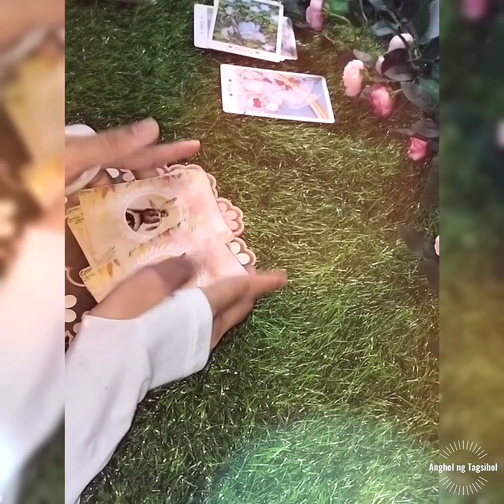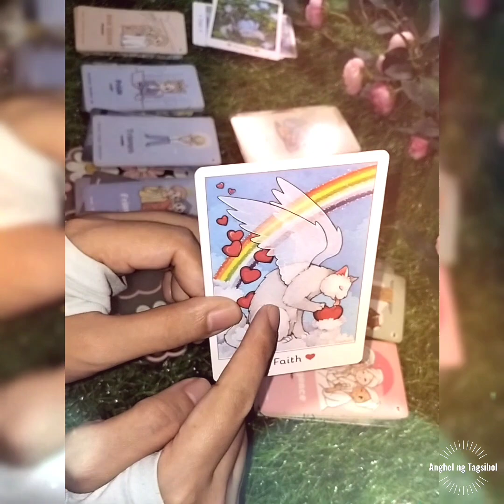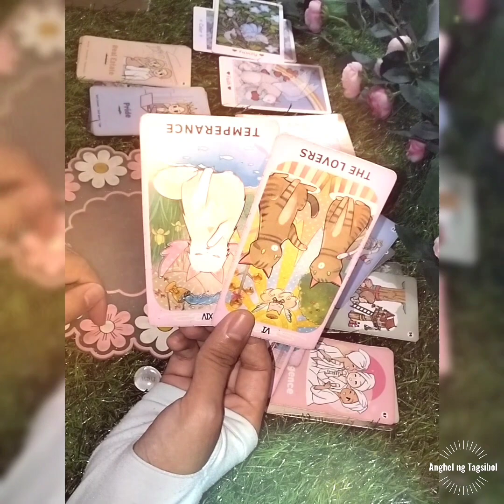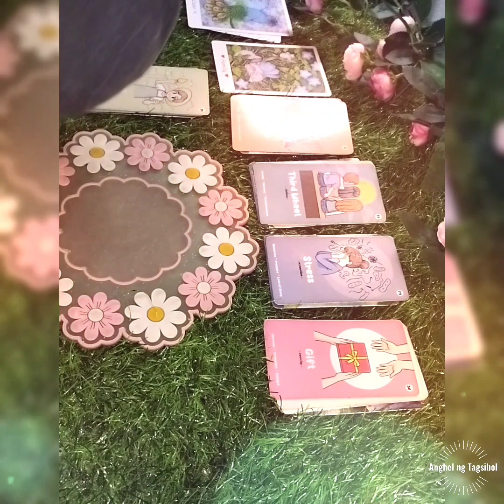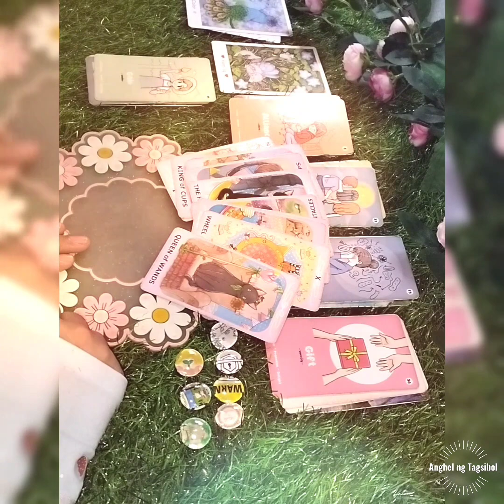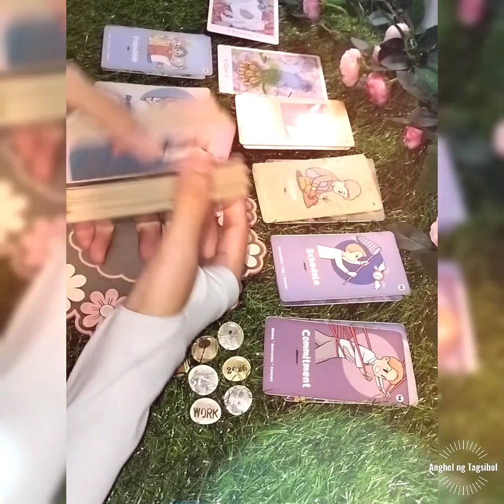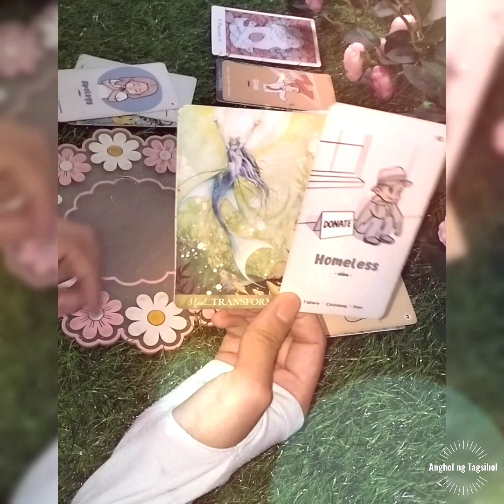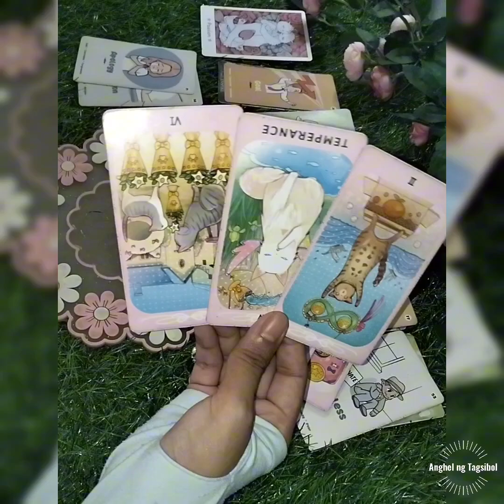Bakit mo siya napanaginipan?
Time Stamps:

Introduction = 0:00
Choices = 0:16

*Faith = 0:28
*Family = 15:33
*Color = 27:52
*Passion = 37:27

Cards used:

Chubby Bun Rune Cards (Choices)